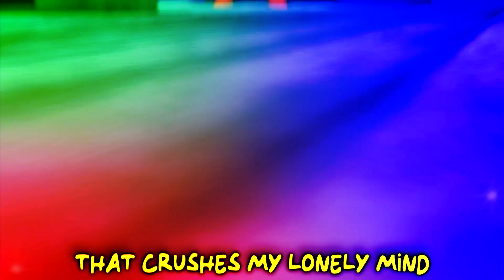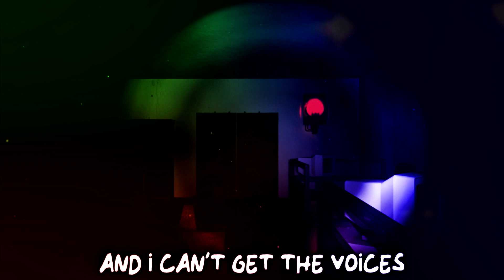Nightcore ► GARTEN OF BANBAN SONG "Monsters in My Mind"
Official nightcore version to my Garten of Banban song called "Monsters in My Mind". Original video for the Garten of Banban song is on my main music channel